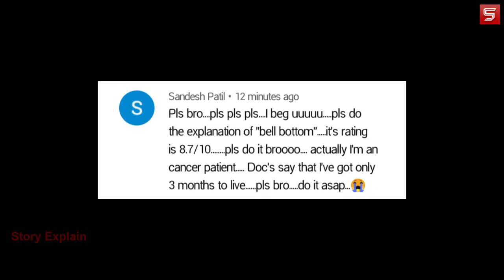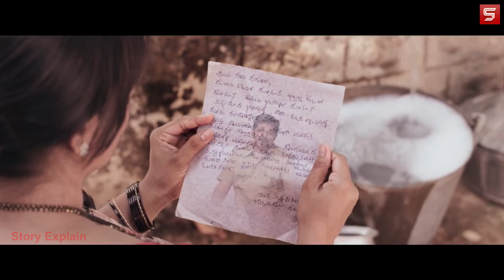Bell Bottom - (Kannada) 2019 | Story Explain in Hindi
Divakara, the son of a policeman, aspires to be a detective since his childhood. When he becomes a constable, he finally gets his chance at being a detective to solve a robbery case.